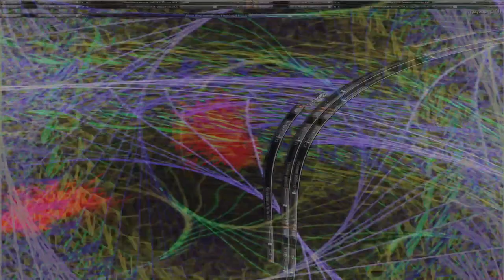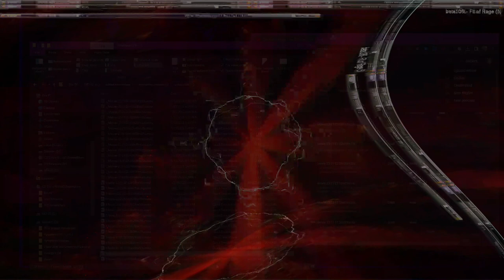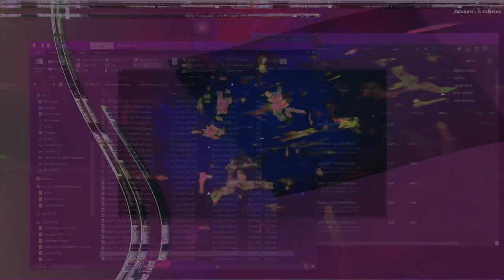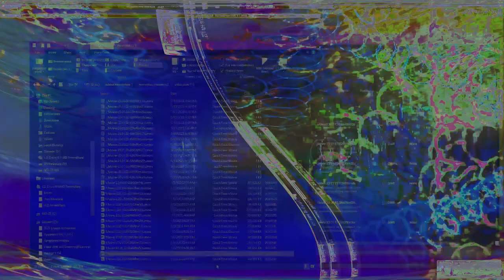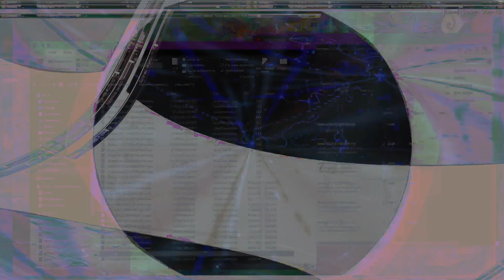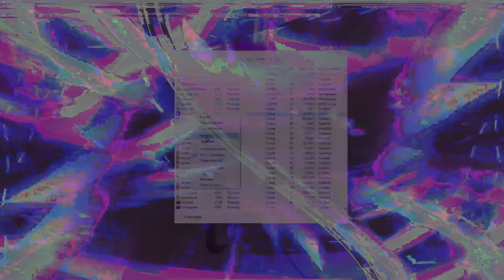Movie 24 08 07 03h25m17s